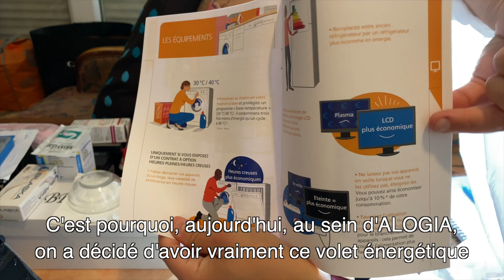Domofrance se mobilise pour le maintien à domicile des seniors